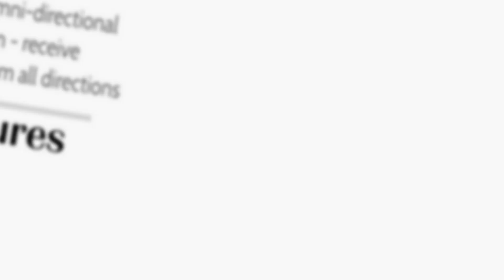𝐎𝐮𝐭𝐝𝐨𝐨𝐫/𝐈𝐧𝐝𝐨𝐨𝐫 𝐓𝐕 𝐀𝐧𝐭𝐞𝐧𝐧𝐚 | 𝐁𝐮𝐢𝐥𝐭-𝐢𝐧 𝐬𝐢𝐠𝐧𝐚𝐥 𝐀𝐦𝐩𝐥𝐢𝐟𝐢𝐞𝐫 | 𝐰𝐞𝐚𝐭𝐡𝐞𝐫-𝐫𝐞𝐬𝐢𝐬𝐭𝐚𝐧𝐭 𝐝𝐮𝐫𝐚𝐛𝐥𝐞 | 𝐞𝐚𝐬𝐲 𝐭𝐨 𝐢𝐧𝐬𝐭𝐚𝐥𝐥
The indoor HDTV antenna can reach up to 150 miles and can be placed almost anywhere in your Home. Digital antenna constantly scans for new channels as they’re made available for broadcast. Hang the indoor antenna on a window or wall, or better position where owns better reception of your House. VERY IMPORTANT: If a signal cannot be received with the amplifier, remove the antenna amplifier and try again.